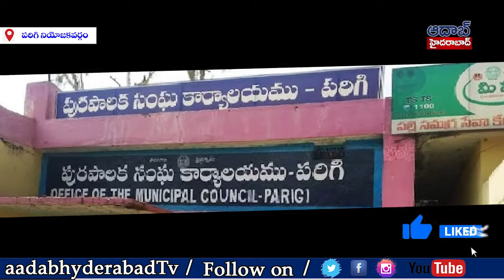ప్ర‌భుత్వ ప‌థ‌కాలు వ‌దులుకుంటే అభివృద్ధి సాధ్యం.. ? || Parigi MLA Koppula Maheshwar Reddy